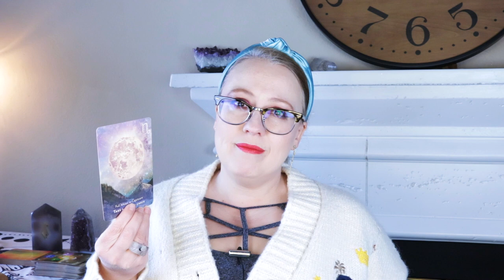DID YA GET IT? | MARCH 19, 2022 ANGEL ORACLE CARD READING